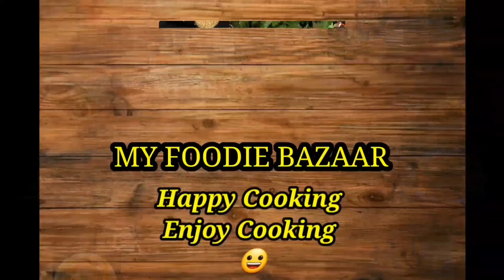Brinjal Mango Curry | 🍆 🥭 Recipe | Mango Eggplant Recipe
Happy Cooking & Enjoy Cooking 😃